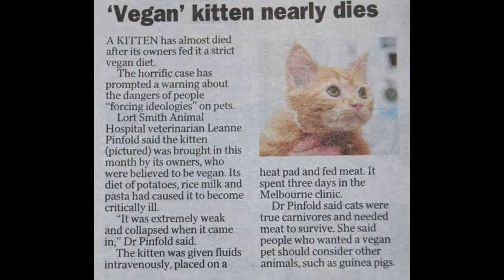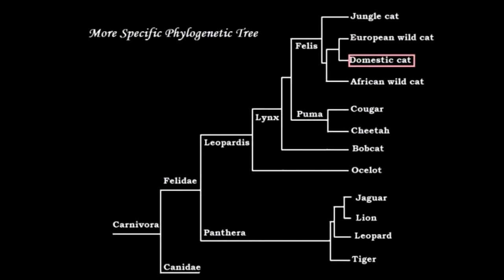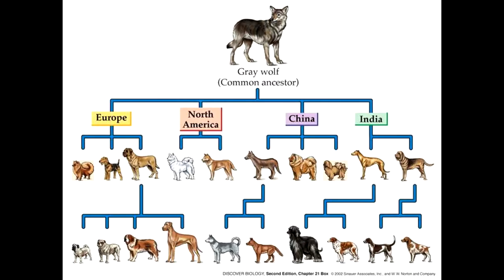Veganism (Almost) Killed the Cat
I found a story online about a cat who was almost killed by its owners feeding it a "vegan" diet. Well, I knew I was going to get around to talking about veganism one of these days. Apologies for the bad singing, it was spur of the moment.

Undoomed's response to the vegan video I was talking about (couldn't be bothered to find the unedited original)